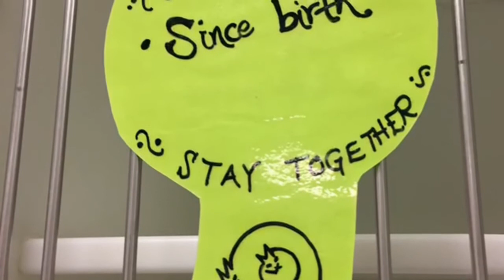Charlotte's Volunteer Story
Charlotte is one of the amazing volunteers at the Cleveland APL. Her time with us has inspired this amazing video about why she continues to volunteer for us.

to learn more about our volunteer opportunities.